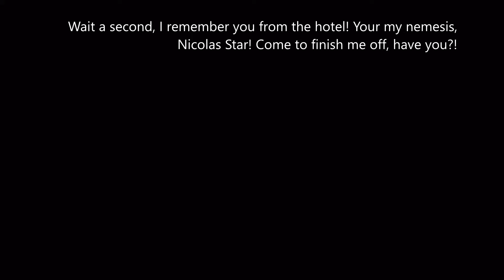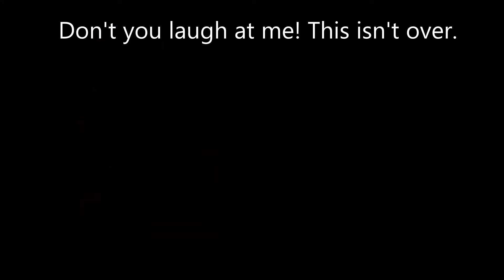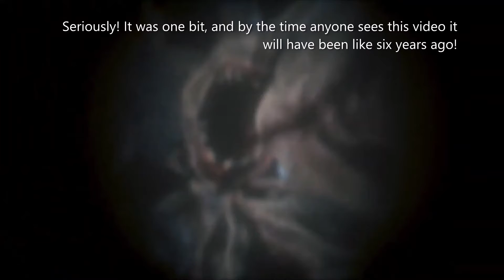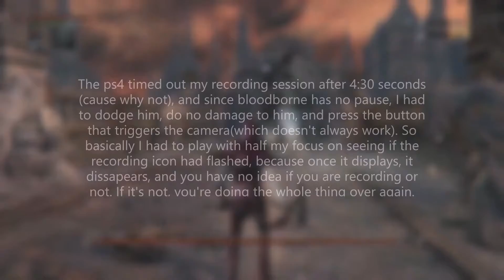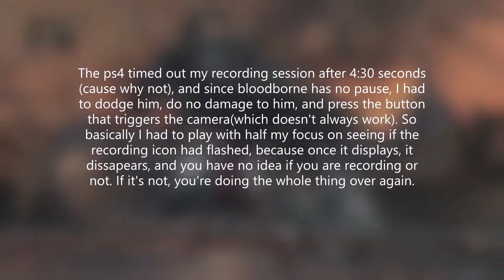Bloodborne Part 1(Cleric Beast): A hunt begins